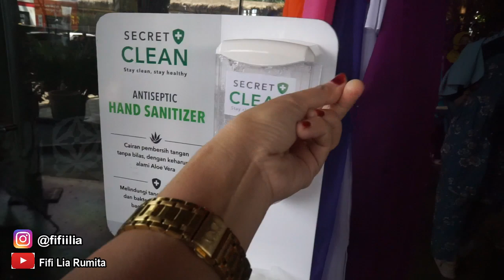PESONA DUSUN SEMILIR BAWEN SEMARANG - WISATA HITS INSTAGRAMABLE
Hiiiiiiiiii
Akhirnya upload video travelling luar kota juga setelah beberapa purnama haha
But, tetep harus mentaati protokol kesehatan dong yaa. Jaga jarak, pakai masker, pake faceshield juga kemarin haha, pakai handsanitizer juga dong..

Ini video kemarin waktu jalan-jalan ke Semarang, jadi kita ke tempat wisata yang baru hits banget di Semarang nih guys. Yaps, kemana lagi kalo bukan ke Dusun Semilir Bawen Semarang. Serius, di sana tempatnya bwagus banget guys, banyak spot foto yang Instagramable banget. Selain itu, di sana juga ada beberapa wahana yang wajib banget kalian coba kalo berkunjung ke Dusun Semilir.

Daaannnn ada foodcourtnya juga di dalam Dusun Semilir guys, banyak kuliner-kuliner eeenak di dalamnya. Aku kemarin nyobain kulinernya guys, cuma hasil videonya  gelap karena tempatnya adem dan sedikit redup gitu di bagian foodcourtnya. So, aku nggak masukin video kulinerannya di vlogku ini deh huhu. I'm so sorry

Aku suka banget sama konsep wisata Dusun Semilir itu guys, serius unik dan bwagus bangeettt. Terutama wahana prosotan pelanginya ituu, so love it.
Pokoknya it's a must kalo kalian ke Semarang mesti cobain ke wisata hits dan kekinian Dusun Semilir Bawen Semarang itu guys.

Ohiya karena kemarin tiketnya aku dapetnya yang promo cuma bayar 30K dan itu udah booking sebulan sebelumnya guys, murah banget khaannn haha rejeki anak sholihah yato guys? ehh

Untuk info harga tiket on the spotnya kemarin sempet lihat itu,

untuk tiket masuknya 20K

Perwahana macem-macem guys harganya

Prosotan Pelangi 10K
Kereta wisata 20K
daaannn lupa yang lain berapa guys haha

Sebenernya malemnya pun aku masih jalan-jalan juga di Kota Semarang guys, kulineran dan nyari minuman yang berboba-boba gituu haha. But, karena baterai cameraku udah mulai limit, dan udah cukup lelah juga seharian ngevlog di Semilir, alhasil malamnya nggak aku vlogin deh huhu

Okey sekian dulu ya guys. Lelah ngetiknya haha